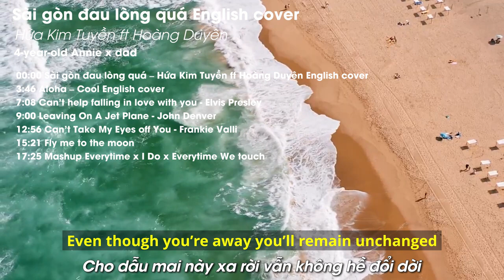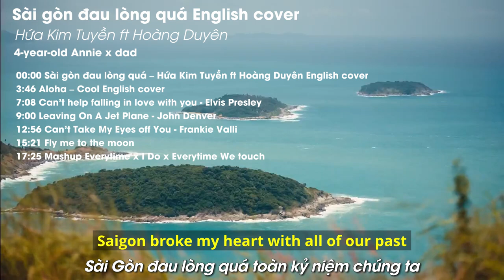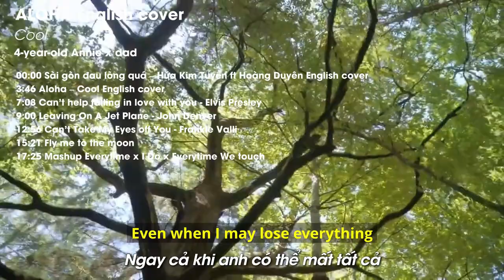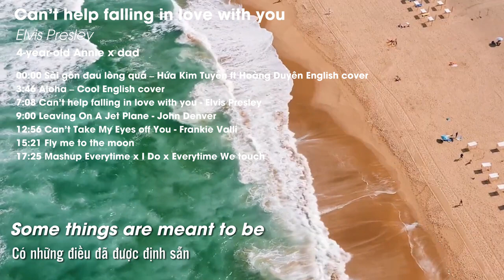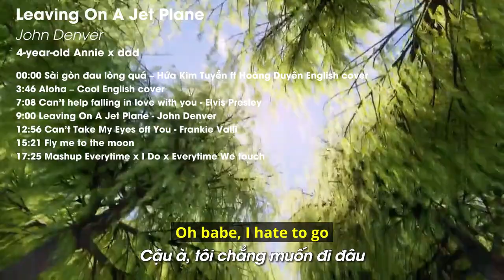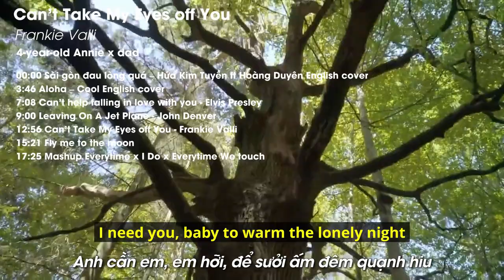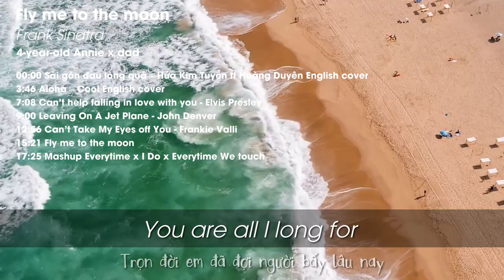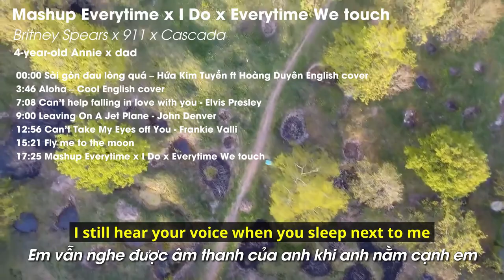Top các ca khúc Anh hay song ca cùng Annie